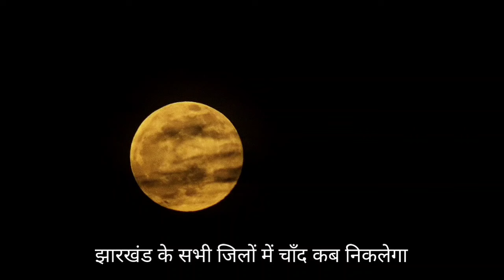झारखंड में चाँद कितने बजे निकलेगा | Jharkhand me Chand Kitne Baje Nikalega | Moon Rising Time Today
Vikat Sankashti Chaturthi 2023 || आज चाँद कितने बजे निकलेगा || Aaj Chand Kitne Baje Nikalega || Moon Rising Time Today 04 August 2023 || sakat chauth chandrodaya time 2023

03 सितंबर 2023 आज चाँद कितने बजे निकलेगा || Aaj Chand Kitne Baje Nikalega || Moon Rising Time Today

Aaj chand kab nikalega sakat chauth 2023 moon rise time today /aaj chandrama kitne baje niklega

04 August  2023 आज चाँद कितने बजे निकलेगा || Aaj Chand Kitne Baje Nikalega || Moon Rising Time Today

आपके शहर (जिले) में चंद्रोदय का सटीक समय जानें,Sakat Chauth 2023 Moon Rise Time ,sakat Chauth Ka chand kitne baje Dikhai dega
aaj chauth ka chand kitne baje dikhai dega
sakat Chauth 2023 Ka chand kab nikalega
आज चाँद निकलेगा sakat Chauth Ka chand kitne baje Dikhai dega
Sakat chauth 2023 ka chaand
आज चंद्रमा कितने बजे निकलेगा
Aaj Chand kitne baje nikalega,
Sakat Chauth Chandra Pujan Vidhi,
Aaj Chandrama kitne baje nikalega,
sakat Chauth Chandra Pujan Vidhi today,
Chandra Pujan Vidhi 2023,
Chandrama ko arghya kar den
sakat Chauth Vrat Chandra Pujan Vidhi 2023
Chandra Pujan ka Shubh muhurt today
आज चांद कितने बजे निकलेगा
चंद्र पूजन की विधि
सकट चौथ व्रत में चंद्रमा को अर्घ्य कब दें
चंद्रमा को अर्घ्य देने का शुभ मुहूर्त तिल चौथ व्रत का
आपके शहर (जिले) में चंद्रोदय का सटीक समय जानें,Sakat Chauth 2023 Moon Rise Time: सकट चौथ सभी संकटों का नाश करने वाला होता है, इसलिए इसे संकटा चौथ (Sankata Chauth) भी कहते हैं. पंचांग के अनुसार, माघ मास (Magh Month) के कृष्ण पक्ष की चतुर्थी तिथि को सकट चौथ का व्रत रखते हैं, जो इस वर्ष 04 August दिन रविवार को है. इस दिन व्रत रखते हैं और गणेश जी की पूजा करते हैं, रात्रि के समय में चंद्रमा को जल अर्पित करने के बाद ही यह व्रत पूरा होता है. संकष्टी चतुर्थी के व्रत में चंद्रमा की पूजा अनिवार्य है, सकट चौथ के दिन गणेश जी के मंत्रों का जाप करने से सिद्धि प्राप्त होती है और मनोकामनाओं की पूर्ति होती है. आइए जानते हैं संकट चौथ के दिन चंद्रोदय (Moon Rising) का समय.इस वर्ष सकट चौथ 04 August है. इस दिन जो लोग व्रत रखते हैं, उन्हें चंद्रमा के उदय का इंतजार रहता है.हालांकि स्थान के मुताबिक चन्द्रमा कहीं पर थोड़ा सा पहले और कहीं पर थोड़े देर के बाद हो सकता है. यहां पर दिया गया चंद्रोदय का समय दिल्ली को आधार मानकर बताया गया है. आप अपने स्थान का सटीक चंद्रोदय समय पंचांग या फिर वीडियो में नीचे कमेंट करके जान सकते हैं halchhath Vrat kab hai HAL Chhath Mein Chand kab nikalega Kamar Ka Chand kab nikalega lalai Chhath ka Chand kab nikalega Har Chhath h 2023
raksha panchmi kab tak hai, Rakshabandhan Chand kab nikalega Raksha panchmi kab hai Raksha panchmi moon rising timing 2023
bahula Chauth kab hai,bahula Chauth chand kab niklega
kajri teej kab hai,kajri teej ka chand kab niklega
Janmashtami Ka Chand kab nikalega, Janmashtami kab hai Janmashtami ka chandroday kab hoga Janmashtami per chandroday kab Karen Shri Krishna Janmashtami 2023 Aaj Chand kab nikalega Aaj Chand kitne baje nikalega chand nikalne ki Sahi timing moon rising today inJanmashtami#kajriteej​
03 september